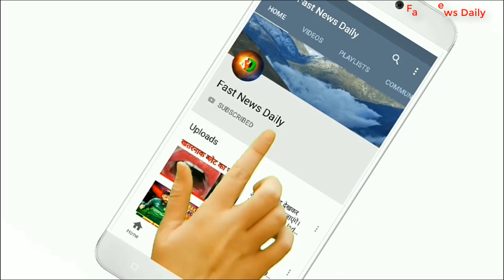दिमाग कमजोर करती हैं आपकी ये 3 गलती ।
आजकल के ज़माने के हिसाब से चलना है, तो जितना अपने आप को खूबसूरत बनाना जरुरी है, उतना ही अपने दिमाग को तेज करना जरुरी है। ऐसे में आपको दिमाग और बॉडी के बीच संतुलन बना कर चलना होता है ताकि आप आज के जमाने के साथ खुद को फिट रख सके। लेकिन बात यही नहीं रूकती है, क्योंकि आप खुद को बहुत ही ज्यादा फिट रखने की कोशिश करते हैं, लेकिन आपको कुछ आदते हैं, जो आपको पीछे छोड़ देती हैं।

Fast News Daily.